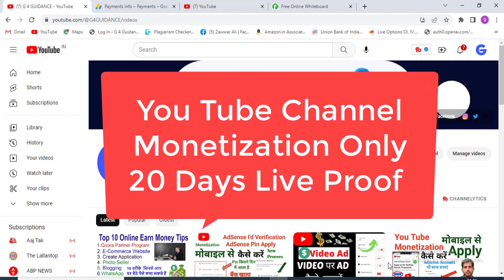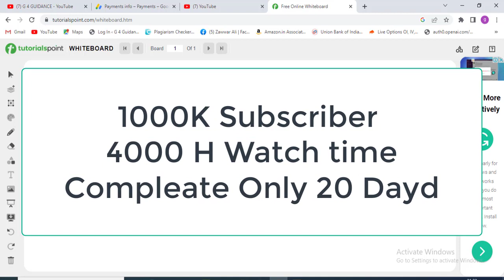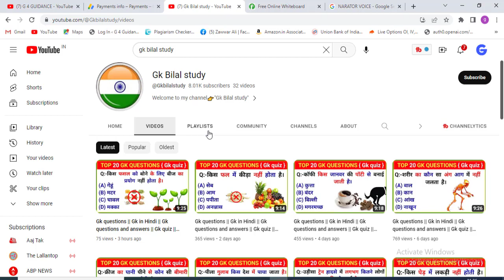सिर्फ 20 दिन में You Tube Channel Monetize हुआ | ना तो अपनी आवाज़ और ना ही अपना चेहरा दिखाया